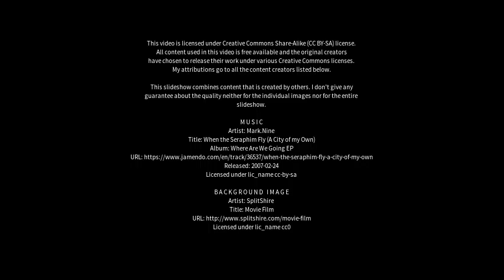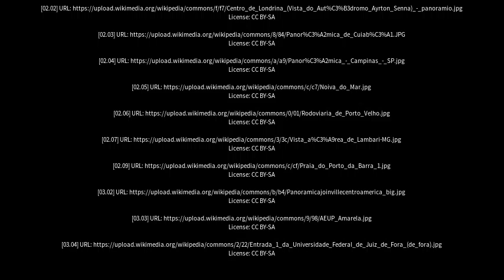Best places to visit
Best places to visit - Esperantinópolis (Brazil) Best places to visit - Slideshows from all over the world - City trips, nature pictures, etc.